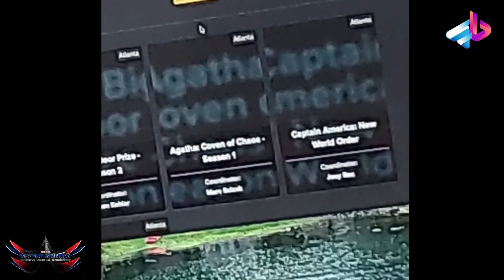لو رفتن حضور اسپایدرمن در فیلم Captain America Brave New World /کاپیتان امریکا 4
مرد عنکبوتی: راهی به خانه نیست (انگلیسی: Spider-Man: No Way Home) فیلمی آمریکایی در ژانر ابرقهرمانی است که بر پایهٔ کاراکتر مرد عنکبوتی از مارول کامیکس ساخته شده و در سال ۲۰۲۱ منتشر شد. تولید این فیلم به‌طور مشترک بر عهدهٔ کلمبیا پیکچرز و مارول استودیوز بوده و به وسیلهٔ سونی پیکچرز ریلیزینگ توزیع شده‌است. این فیلم دنبالهٔ مرد عنکبوتی: بازگشت به خانه (۲۰۱۷) و مرد عنکبوتی: دور از خانه (۲۰۱۹) است و از این لحاظ، بیست و هفتمین فیلم در دنیای سینمایی مارول محسوب می‌شود. کارگردانی راهی به خانه نیست بر عهدهٔ جان واتس از فیلم‌نامه‌ای نوشتهٔ کریس مک‌کنا و اریک سامرز است و در آن تام هالند در نقش پیتر پارکر / مرد عنکبوتی، در کنار زندیا، بندیکت کامبربچ، جیکوب باتالون، جان فاورو، جیمی فاکس، ویلم دفو، آلفرد مولینا، بندیکت وانگ، تونی ریوولوری، مریسا تومی، اندرو گارفیلد، و توبی مگوایر ایفای نقش می‌کند. در این فیلم پارکر از استیون استرنج (کامبربچ) درخواست می‌کند تا هویت خود را پس از افشای عمومی در دور از خانه از طریق جادو مخفی کند که در نهایت منجر به بازشدن ناگهانی مولتی‌ورس می‌شود و سایر کاراکترها از دنیاهای موازی وارد دنیای پارکر می‌شوند.

 Captain America Brave New World

اپیتان آمریکا (به انگلیسی: Captain America) یک شخصیت خیالی ابرقهرمان در کتاب‌های کامیک منتشر شده توسط مارول کامیکس است. این شخصیت توسط جو سایمن و جک کربی خلق شده‌است؛ که برای نخستین بار در شمارهٔ ۱ از مجموعه کامیک‌های کاپیتان آمریکا در مارس ۱۹۴۱ حضور پیدا کرد.[۱] تا سال ۲۰۰۷، ۲۱۰ میلیون کپی از «کاپیتان آمریکا» در بیش از ۷۵ کشور به فروش رفته‌است.[۲] این شخصیت فردی است به نام استیو راجرز که علاقه دارد در جنگ شرکت کند اما به علت ضعف جسمانی نمی‌تواند و دولت آمریکا برای کمک به کشورش بروی وی آزمایش‌هایی انجام می‌دهد تا قدرت وی را افزایش داده و در جنگ‌ها از وی استفاده کند. وی لباسی با نقش‌مایه پرچم ایالات متحده آمریکا بر تن دارد و به عنوان سلاح سپری در دست دارد که ضد گلوله است.[۳]

این شخصیت تا به حال در چندین فیلم از دنیای سینمایی مارول حضور داشته‌است و کریس ایوانز بازیگر این نقش است. او تا به حال در سه قسمت فیلم کاپیتان آمریکا با نام‌های کاپیتان آمریکا: نخستین انتقام‌جو که در ۲۲ ژوئیه ۲۰۱۱ منتشر شد و بعد کاپیتان آمریکا: سرباز زمستان و کاپیتان آمریکا: جنگ داخلی نقش این شخصیت را بازی کرده‌است. همچنین در انتقام‌جویان که در ۴ مه ۲۰۱۲ منتشر شد شاهد نقش آفرینی او در این فیلم بودیم. در سال‌های بعد نیز این شخصیت در فیلم‌های انتقام‌جویان: عصر اولتران، انتقام‌جویان: جنگ ابدیت و انتقام‌جویان: پایان بازی ظاهر شد. از توانایی‌های وی می‌توان به بنیه و قدرت درونی ابر انسانی، قدرت فیزیکی و ذهنی ابرانسانی، استاد هنرهای رزمی و مبارزات تن‌به‌تن، قدرت بازیابی مولکولی، ساختار انسانی بهبود یافته (استخوان‌ها و عضلات مقاوم‌تر، دستگاه تنفس و گوارش قویتر)، متخصص کار با اسلحه، حواس پنجگانه فرا انسانی، و عکس‌العمل ابر انسانی اشاره کرد

00:00 مقدمه

? " تلگرام " ?

?? اينستاگرام من  ??